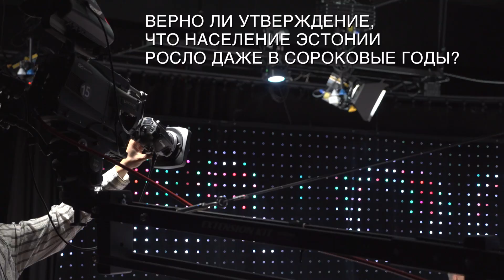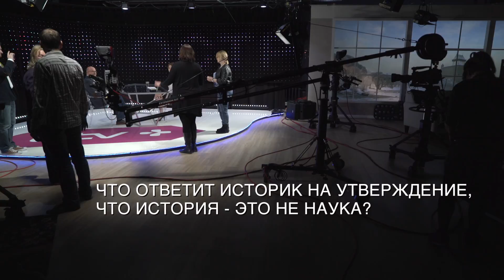Гость "На острие": Можно легко найти общий язык в толковании итогов Второй мировой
Почти сразу после анонса темы передачи "На острие": сталинизм, репрессии и опасность повторения в Европе подобных событий, редакция ETV+ получила от зрителей значимые и трудные вопросы для гостя - историка Давида Всевиова. Как наладить диалог между Эстонией и Россией? Как прийти к общему пониманию тех событий и избежать конфронтации? Что говорит история об изменении населения Эстонии? Да и можно ли называть историю наукой, если ее так просто в своих целях могут использовать политики и идеологи?